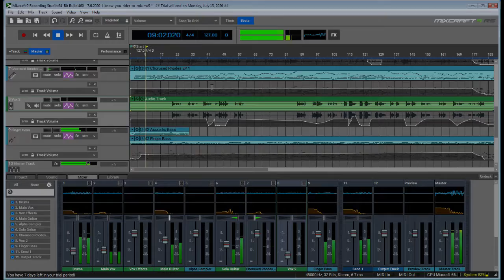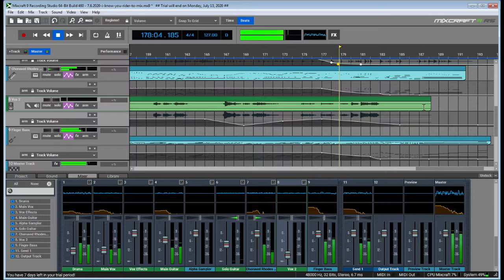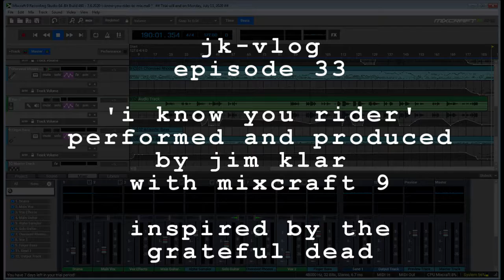episode 33 - jim klar vlog - i know you rider (2020) performed by jim klar 7.6.20 using MIXCRAFT 9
a 4 hour song-build using mixcraft 9, really fun, powerful and feature-packed software. i just started recording a few tracks as a soundcheck to figure out how to use the various views, instruments, plug-ins, etc.

I spent about an hour recording the tracks, starting with guitar and vocal then adding a 2nd guitar, a rhodes keyboard, drum track and bass. mainly just experimenting to learn how to use the effects, zooming, equalizers, etc. i will say there is a learning curve but this was my first recording/mixing project using the software (i'm on a 30 day trial) and it is fairly intuitive with some tutorials required but makes so much sense once you figure it out. Most time was spent mixing, arranging and that includes making this video.

i went crazy with effects mainly to just soundcheck and see how the various VST plug-ins handle it. 8 tracks was barely any CPU load that i could notice, super stable.

plus, channeling the grateful dead always leads to some interesting sonic moments. i saw them perform 'i know you rider' many times and it just gets better with age, such classic and meandering tale.

hope all well and will be back more often
/peace
-jim